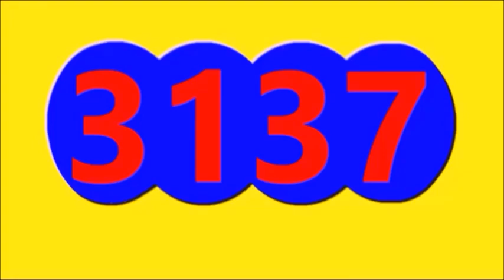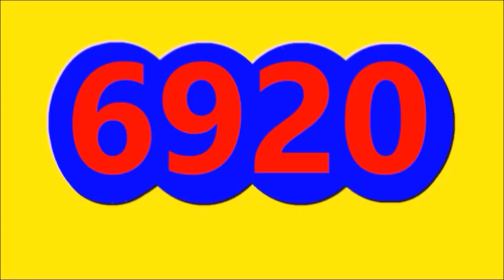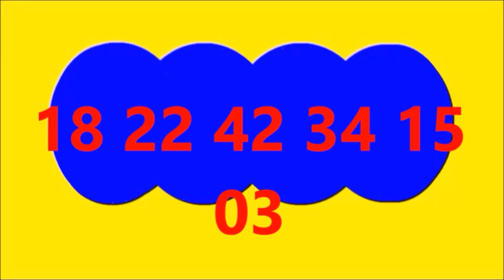RESULTADOS TODAS LAS LOTERIASY CHANCES DE HOY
Ultimos RESULTADOS SORTEOS DE LOTERIAS Y CHANCES DE ayer anoche SABADO 9 DE SEPTIEMBRE DEL 2023
ULTIMOS RESULTADOS DE LOS CHANCES Y LOTERIAS DEL DIA DE  ayer anoche SABADO 9 DE SEPTIEMBRE DEL 2023